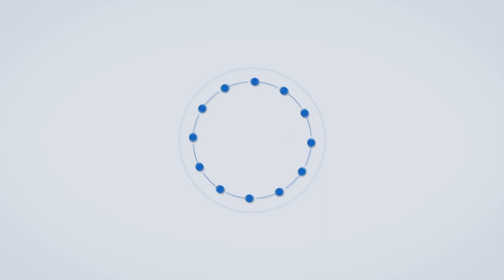Shankarrao Gadakh : मराठवाड्यातील शेतकरी संतप्त; उस्मानाबादमध्ये अडवला पालकमंत्र्यांचा ताफा.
पूरग्रस्त भागाची पाहणी करण्यासाठी आलेले  उस्मानाबादचे पालकमंत्री शंकरराव गडाख यांना पाहणी दौऱ्या दरम्यान  शेतकऱ्यांच्या रोषाला सामोरं जावं लागलं...दौऱ्या दरम्यान त्यांचा अनेक ठिकाणी ताफा अडवण्यात आला होता...आमच्या भागाची पाहणी करा असा हट्ट धरत शेतकरी पालकमंत्र्याना बांधावर घेऊन पाहणी करण्यासाठी मागणी करत होते...एक महिला जोरजोरात पालकमंत्र्यांना आपल्या अडचणी सांगत घराची पाहणी करण्यास विनवणी करत होती...